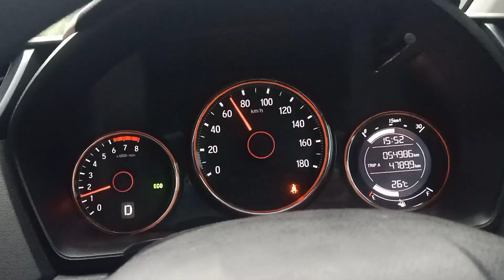KENAPA AYAH DAH PULANG...?